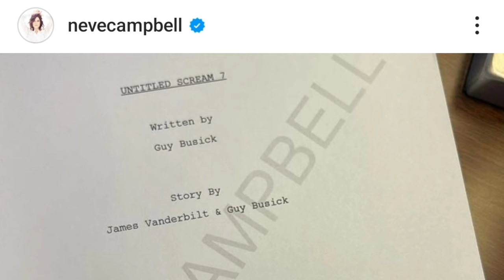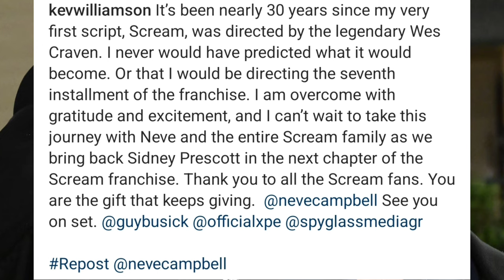Neve Campbell regresa a Scream 7